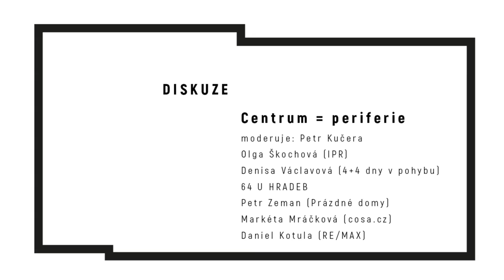Diskuze: Centrum = Periferie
Diskuze proběhla v rámci  (ne)konference) PSÁT MĚSTO 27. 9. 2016

moderuje: Petr Kučera
Olga Škochová (IPR) , Denisa Václavová (4+4 dny v pohybu),  Dita Malečková (Jsme U Hradeb), Petr Zeman (Prázdné domy), Markéta Mráčková (cosa.cz), Daniel Kotula (RE/MAX)